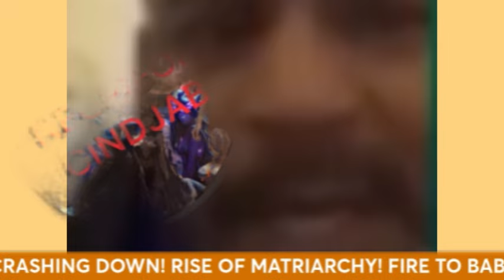Rod Hayes "Going in war with GOD..."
NEGPIFOR GINDJAB